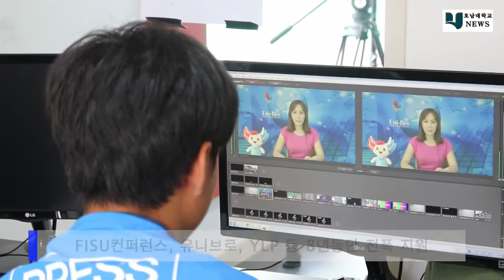[2017년 9월 1주차] HUBS TV뉴스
기획 및 제작 : 호남대학교 / 런닝타임 : 9분 36초
아나 운서 : 이상훈 (조리과학과 3학년)